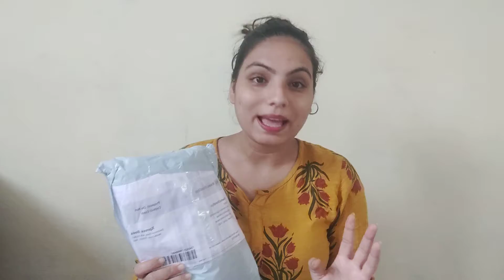Mujhe mila itna pyara suit ❤️ | Khema's Vlog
Hello Everyone 🙂
This is Khema. Back with a new vlog.
Do Watch and give your valuable feedbacks.

My Equipments 👇